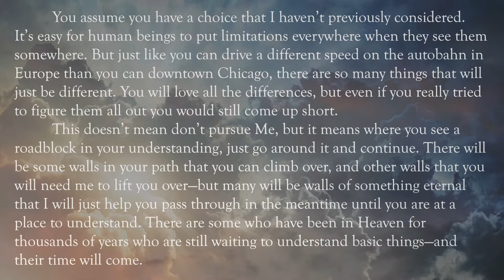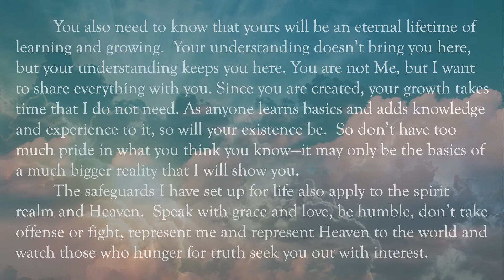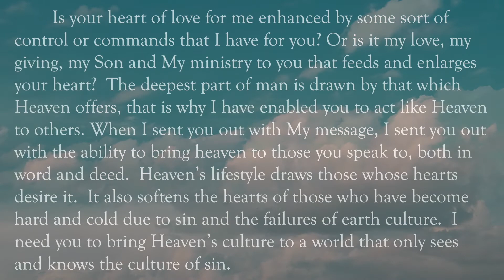A Disciple Asks About Heaven ~ Part 4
A disciple asks about Heaven, and the Master responds.

Rev. Elation